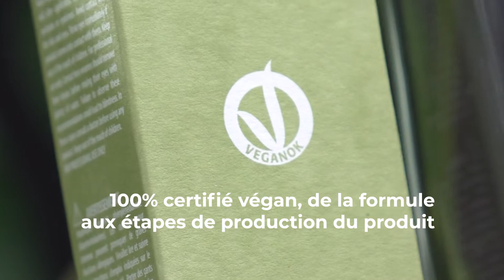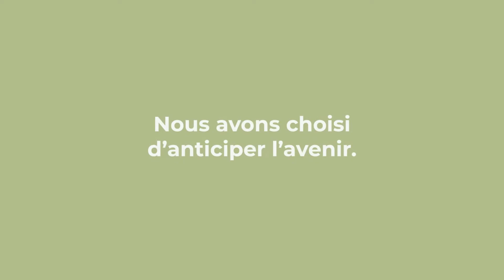Zer035color BeGreen la couleur Végan de l’avenir - EMMEBI ITALIA